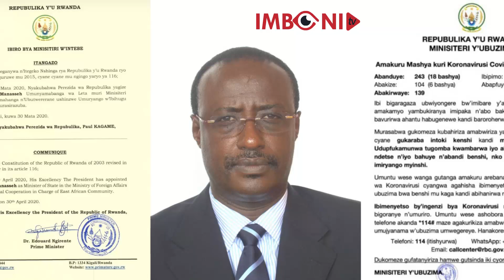DORE NGIYI IMYANZURO KURI GUMA MURUGO SEASON 4||H.E PAUL KAGAME ATANGAJE UWASIMBUYE AMB.NDUHUNGIREHE